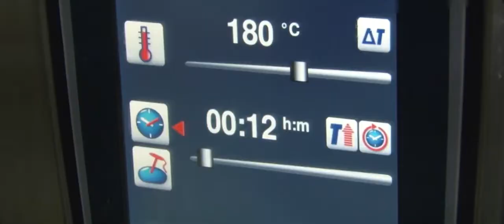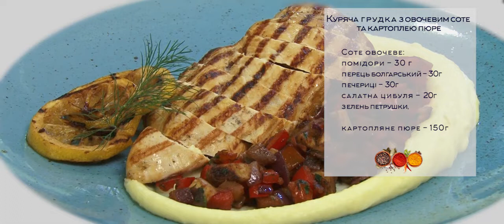«Смачна Чарда». Готуємо курячу грудку з овочевим соте та картоплею пюре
Су-шеф Гостинного двору Чарда ділиться секретами приготування курячої грудки з овочевим соте та картоплею пюре.

Фуд-блог «Смачна Чарда» — максимум корисної та смачної інформації!